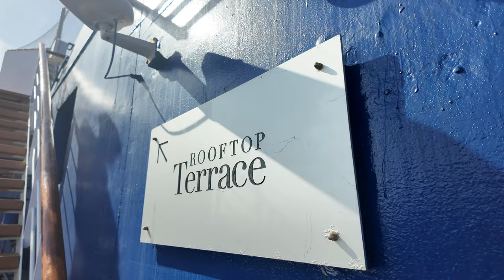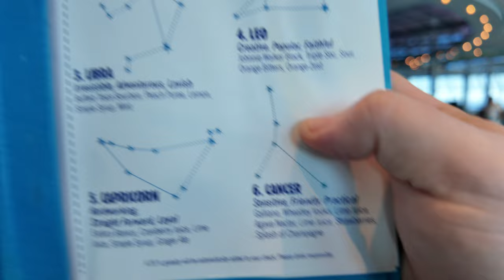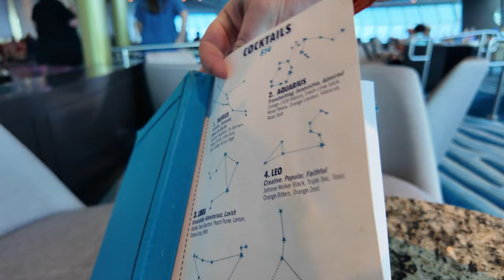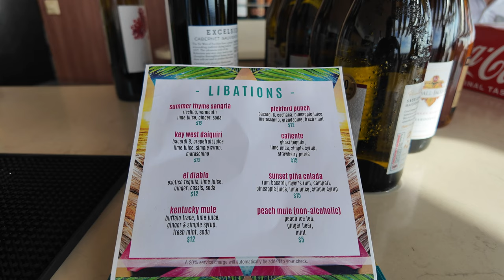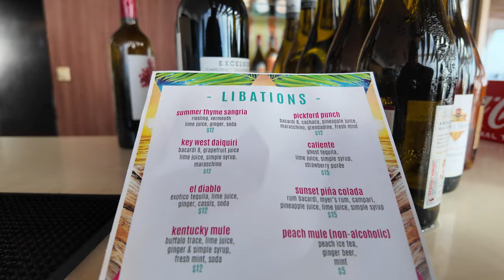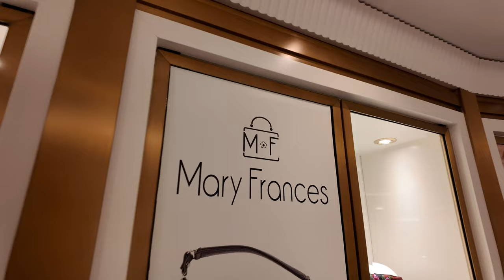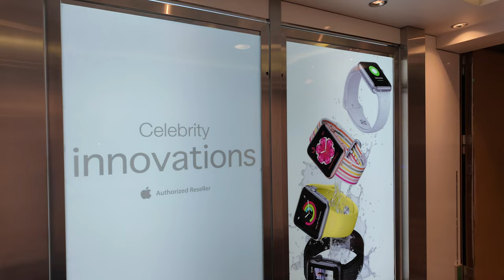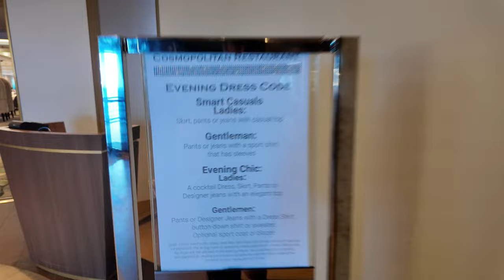Celebrity Summit Booze Cruise Full Ship Tour And Review!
Join Rhcard For A 4-Day Booze Cruise On The Celebrity Summit And Learn If It's Worth The Cost Of The Drink Package It Requires!